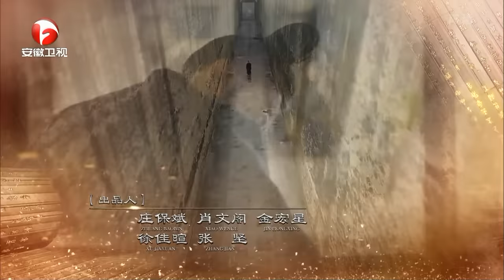【ENG SUB】《大军师司马懿之军师联盟》第4集 司马懿巧计救父 | The Advisors Alliance Ep4 | 主演：于和伟、刘涛、李晨、张钧甯【China Zone 剧乐部】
《大军师司马懿之军师联盟》第5集 司马懿断足以拒入仕 点击链接直接跳转
众咖重塑历史，演绎司马懿跌宕起伏的传奇一生！《大军师司马懿之军师联盟》【完整版】

🔔Chapter章节
00:41 The opening
15:05 司马懿刑场对线杨修 揭露其伪证之罪
47:14 Ending song

【剧情介绍】：该剧从曹魏的全新视角切入，抒写了魏国大军师司马懿跌宕起伏的传奇一生，展现了波澜壮阔的后三国时代。

经典权谋大剧！胡歌王凯封神之作！《琅琊榜 Nirvana In Fire》【54集全】
《大秦帝国之裂变 The Qin Empire》【完整版】依法治国，明主贤臣，见证商君之不朽！
《大秦帝国之纵横 The Qin Empire2》【完整版】完美还原战国历史，领略两千年风云变幻！
《大秦帝国之崛起 The Qin Empire3》【完整版】明争暗斗，权力更迭，谋略诡谲，权术天下 ！
《大军师司马懿之虎啸龙吟》军师联盟续作，从一介辅臣到权倾大魏，看尽司马懿的传奇后半生！【完整版】